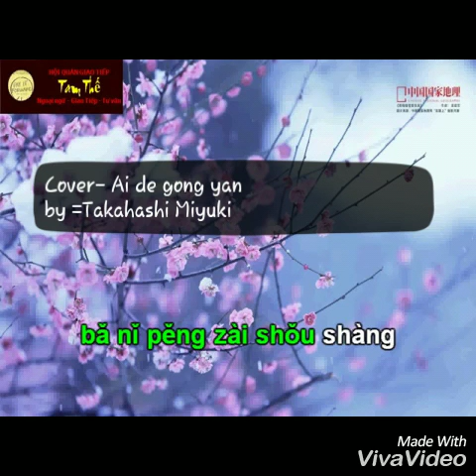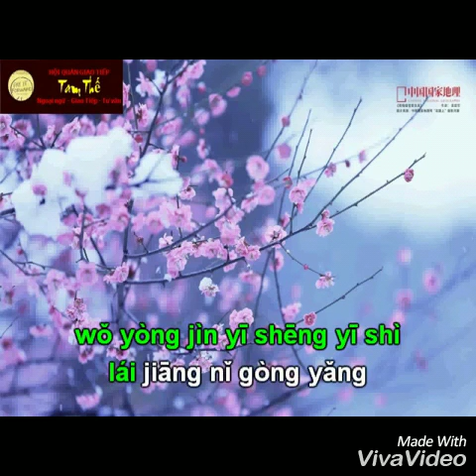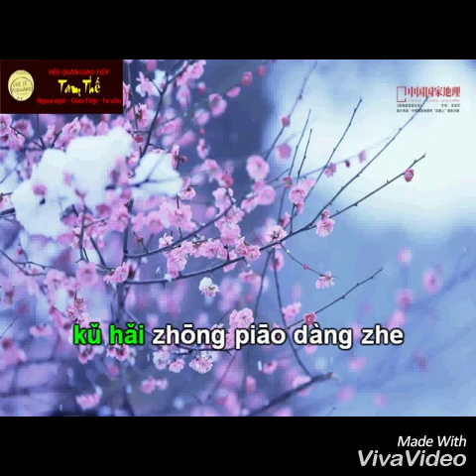Cover-ai de gong yan. By Takahashi Miyuki